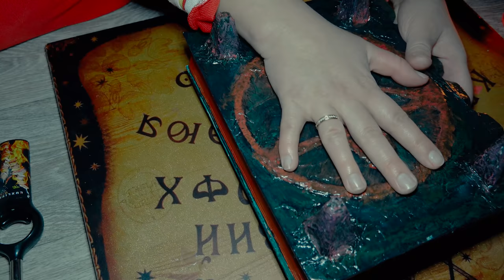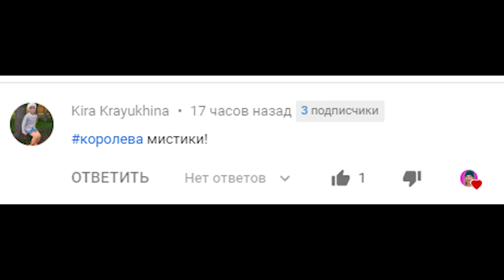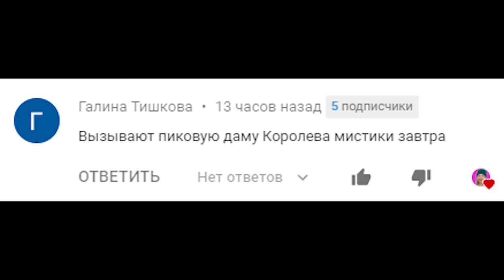ДОМОВОЙ В РЕАЛЬНОЙ ЖИЗНИ МИСТИЧЕСКИЙ КВЕСТ N REAL LIFE